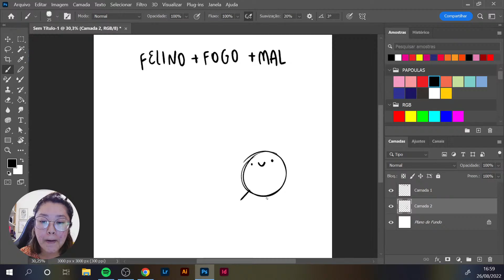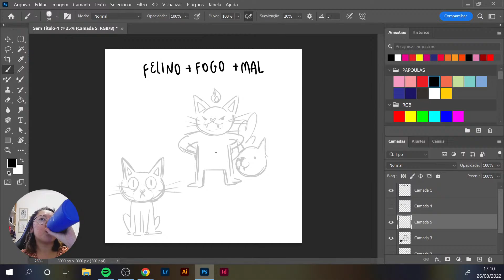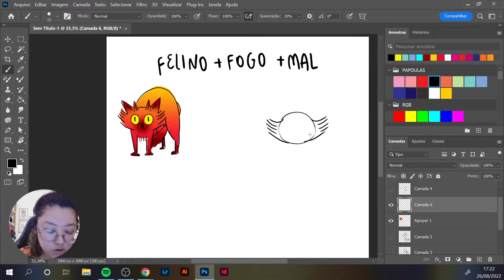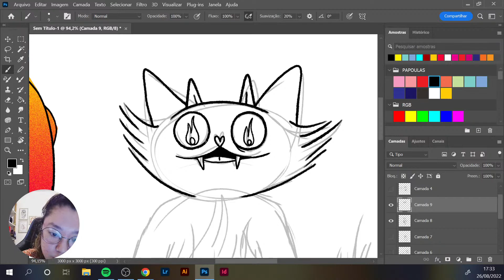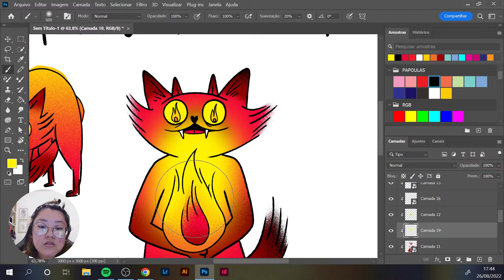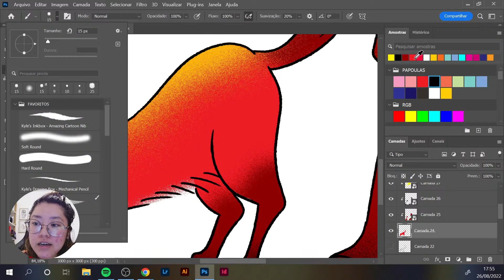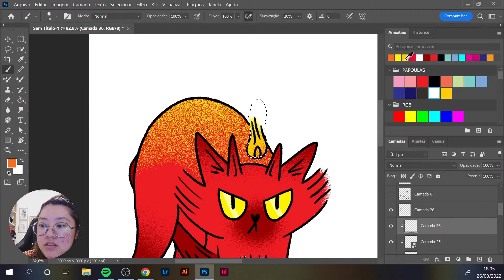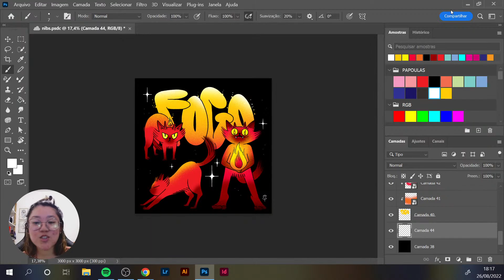LIVE: Design de personagem ( Felino + Fogo + Mal)